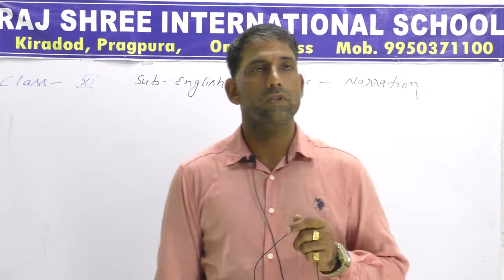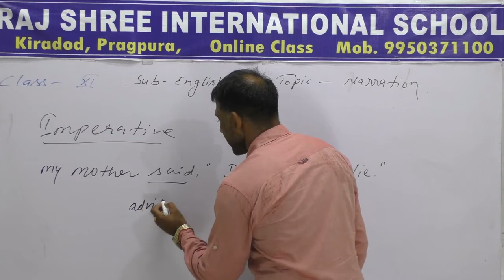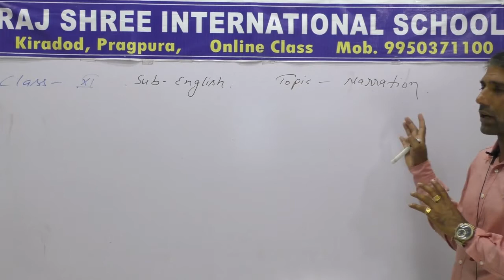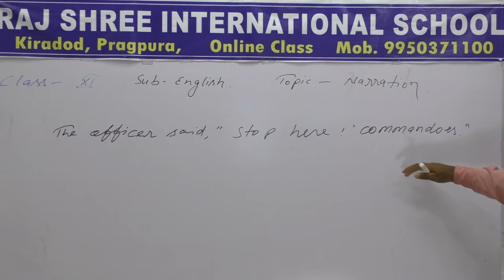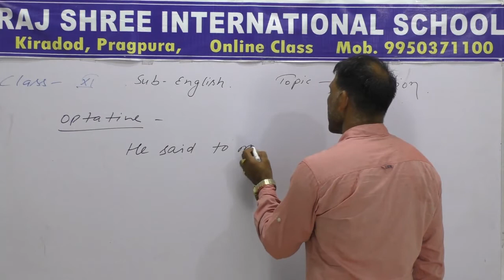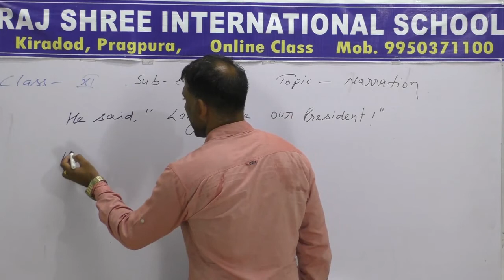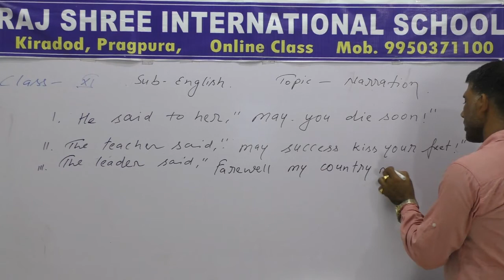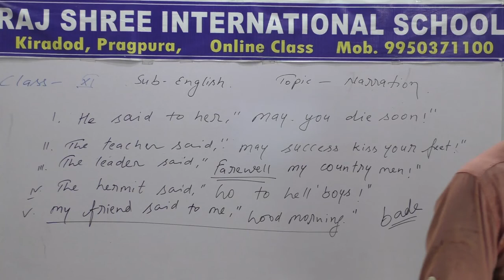11th English Lecture 15